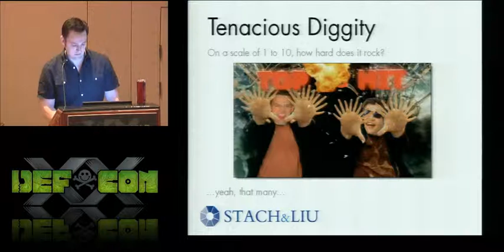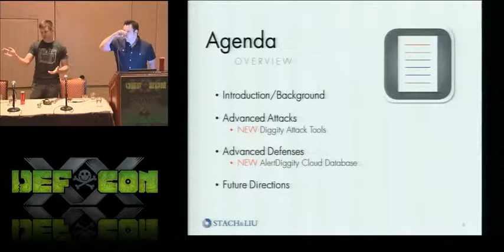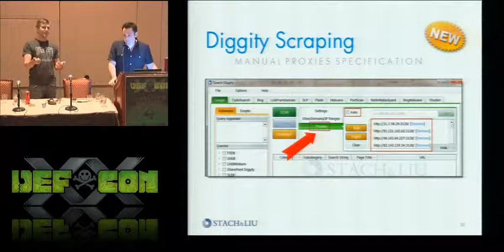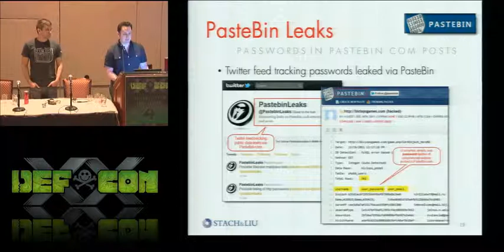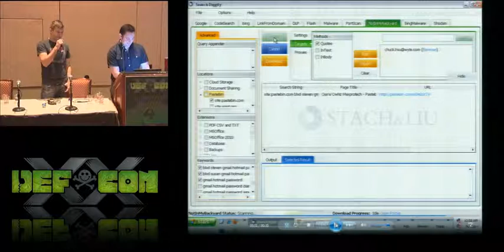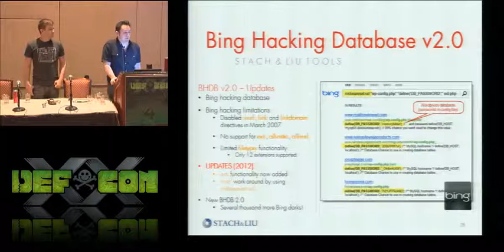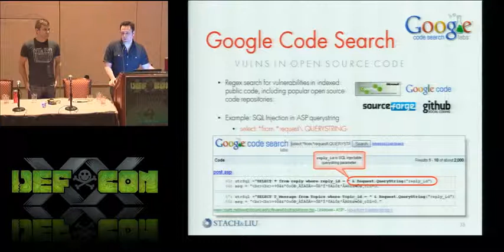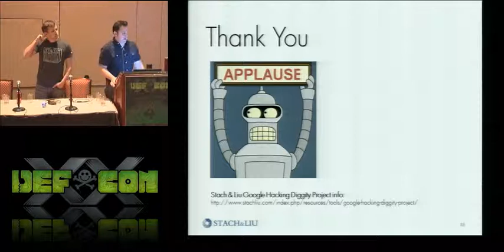DEF CON 20 - Francis Brown and Rob Ragan - Tenacious Diggity Skinny Dippin in a Sea of Bing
Tenacious Diggity: Skinny Dippin' in a Sea of Bing
Francis Brown Managing Partner - Stach & Liu, LLC
Rob Ragan Senior Security Associate - Stach & Liu, LLC

All brand new tool additions to the Google Hacking Diggity Project - The Next Generation Search Engine Hacking Arsenal. As always, all tools are free for download and use.

When last we saw our heroes, the Diggity Duo had demonstrated how search engine hacking could be used to take over someone's Amazon cloud in less than 30 seconds, build out an attack profile of the Chinese government's external networks, and even download all of an organization's Internet facing documents and mine them for passwords and secrets. Google and Bing were forced to hug it out, as their services were seamlessly combined to identify which of the most popular websites on the Internet were unwittingly being used as malware distribution platforms against their own end-users.

Now, we've traveled through space and time, my friend, to rock this house again...

Due to character limits, the full description and Bios are available